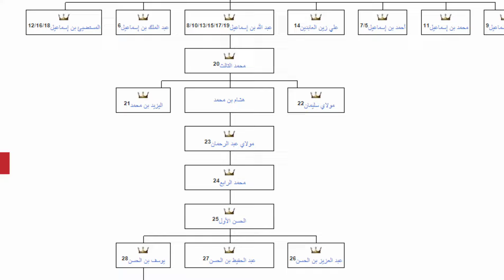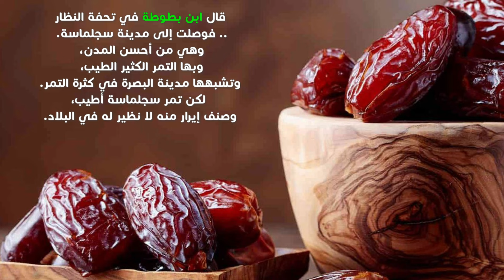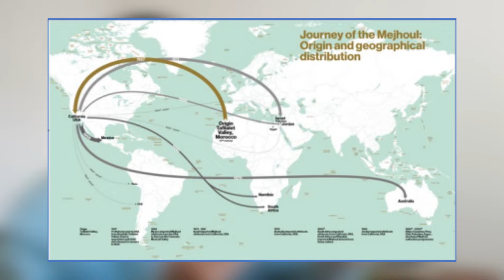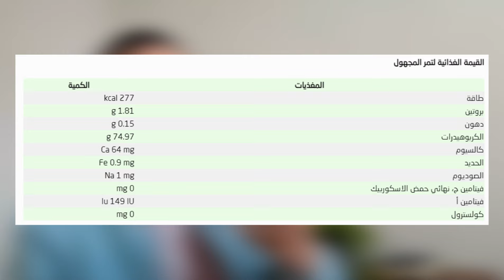تمر المجهول.. قصة تمور تافيلالت تزرع في أميركا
تمر المجهول هو أرفع أنواع التمر المشهورة بالعالم ، لدرجة أنه يلقب باسم: ملك التمور. أصله واحات تافيلالت في الجنوب الشرقي من المغرب وخلال هذا الفيديو غادي نتعرفو على قصة انتشاره بالعالم و الفوائد ديالو و اثمنته بالمغرب .

المصادر:
* مقال تحت عنوان "عبد الوهاب زايد: هذه قصة تمر "المجهول".. والأصل من بوذنيب" على موقع هسبريس
* مقال "تمر المجهول معلومات مهمة ومميزة تعرف عليها" على موقع تمور المغرب

00:00  انترو
00:41  المقدمة
01:53  قصة انتشار تمر المجهول بالعالم
04:27 دراسة التى قام بها المعهد الأمريكي للعلوم البستانية American society for Horticultural science  للجينات الوراثية لتمور المجهول
05:28 علاش تمر المجهول
06:10 اثمنة تمر المجهول

ما هو اصل التمر المجهول؟
قصة تمر المجهول
تمر المجهول
المجهول درة التمور
 تمور المجهول
أتمنة تمور المجهول والفقوس
فوائد تمر المجهول
تاريخ تمر المجهول
تمر المجهول المغربي
ثمن تمر المجهول المغربي
أصناف المجهول
بوذنيب
ارفود